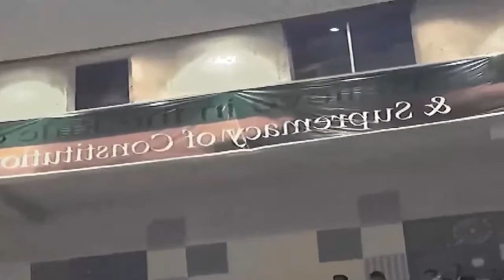Chairman PTI Imran Khan Speech Insaf Lawyers Forum Convention Peshawar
چیئرمین پی ٹی آئی عمران خان کا انصاف لائرز فورم  پشاورکے کنونشن سے خطاب

Panjnad News